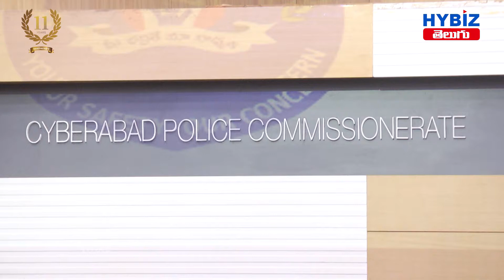Instant Personal Loan Apps case busted by Cyber Crime Police || Hybiz Telugu